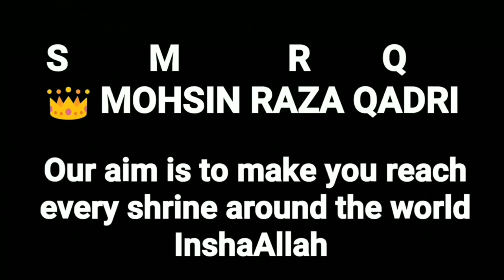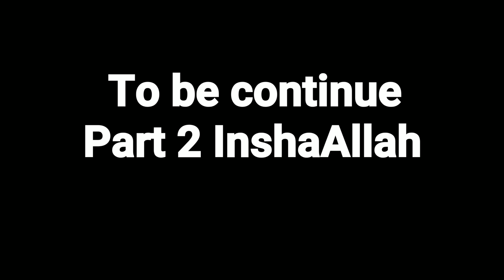Gaare Saur | jable saur | gaare Saur vlog | Saudia arab vlogs | part 1 | Mohsin Raza Qadri SMRQ.